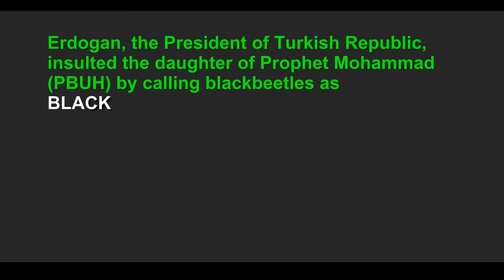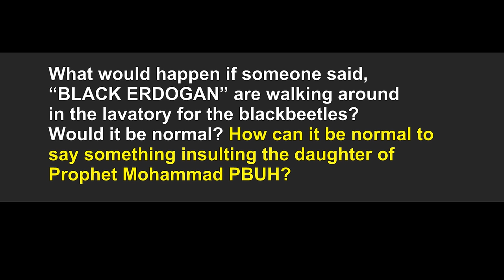Erdogan insulted HZ Fatıma r.a the daughter of Prophet Mohammad pbuh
Erdogan, the President of Turkish Republic, insulted the daughter of Prophet Mohammad (PBUH) by calling blackbeetles as BLACK FATIMA which is a term that is used by Zionists, the enemies of Islam, on purpose to target Prophet of Islam (PBUH) and his family whom are praised in many Ayats in Qur’an like: “Say, [O Muhammad], "I do not ask you for this message any payment [but] only good will through kinship."
Erdogan: Does this Palace belong to me?
This place is the office of Turkish Presidential Palace.
The old Çankaya presidential palace is the office of Prime Minister.
The status of the old palace was in front of the eyes.
When I came to the position of prime minister, Ecevit was the prime minister on duty there.
I mean, there was not a wet floor in lavatory. On the contrary, there was tarp on the floor.
I have to say that there were BLACK FATIMA ( blackbeetles) walking around.
Does this befit Turkish Republic Office dignity?
What would happen if someone said, “BLACK ERDOGAN” for the blackbeetles?
Would it be normal? How can it be normal to say something insulting the daughter of Prophet Mohammad PBUH?